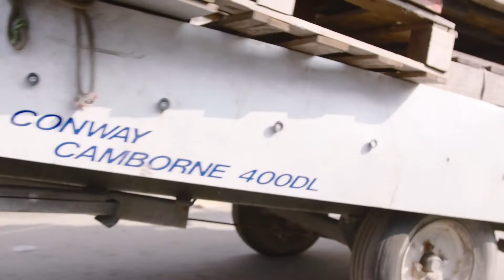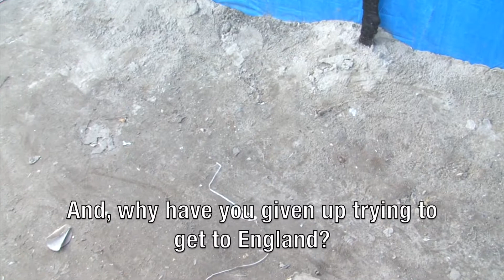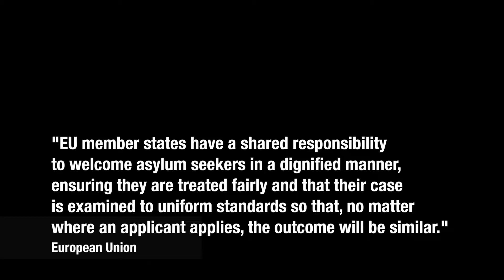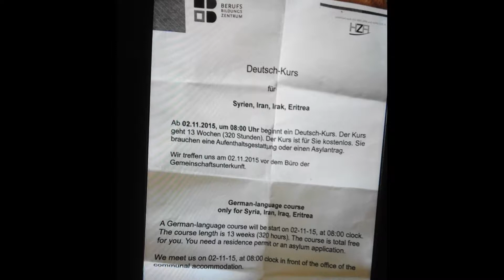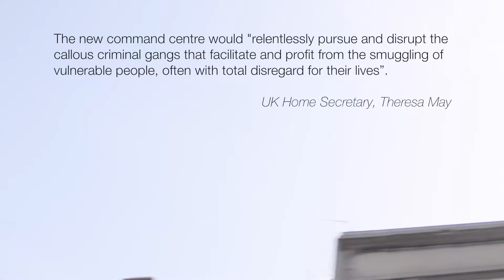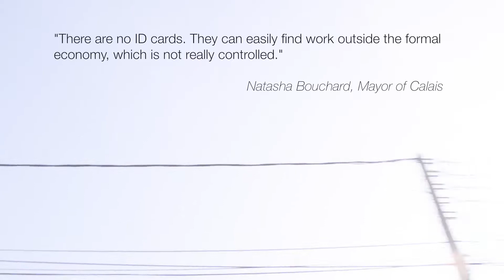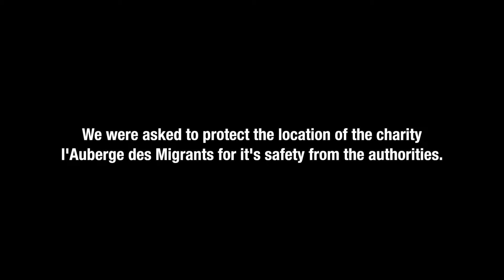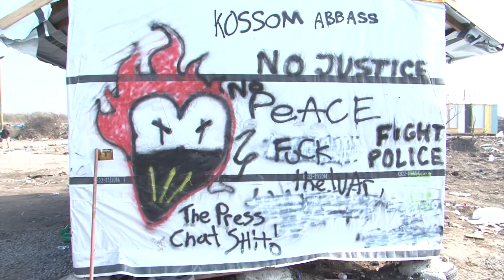Grant Me Safety: Life in the migrant camp outside Calais HD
Grant Me Safety: Life in the migrant camp outside Calais was a plea to the UK government to grant citizenship to the people living in the migrant camp.  The metaphor in the title asks viewers to empathise with the refugees and migrants. We are all equal as human beings.   Available for use as an information tool, to be viewed for free in any country